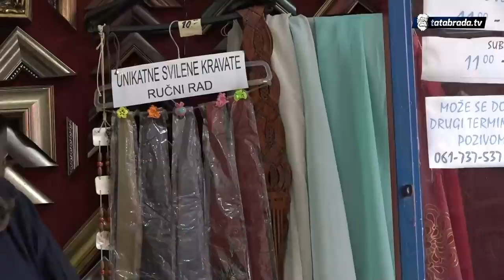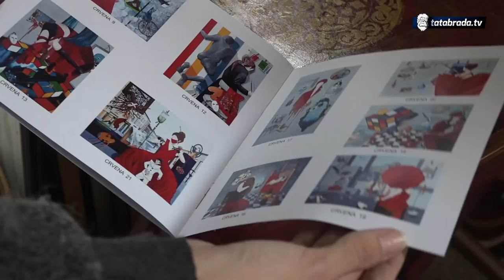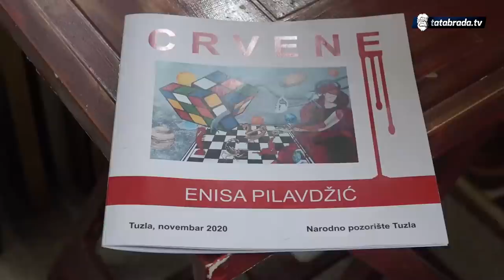"Poljoprivrednici i umjetnici nikad ne idu u penziju"